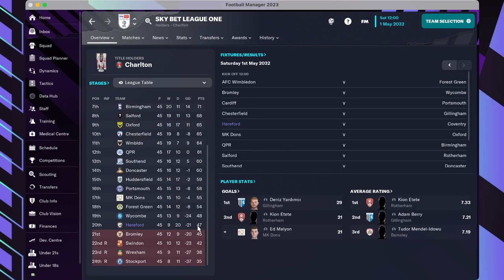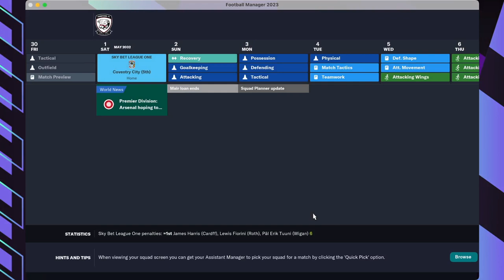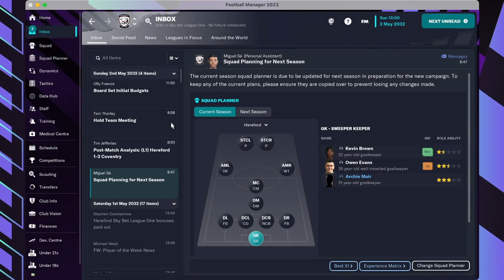Hereford FC - #40 | Football Manager 2023